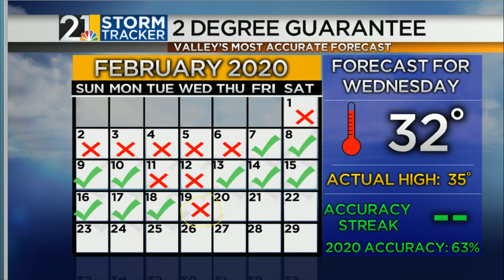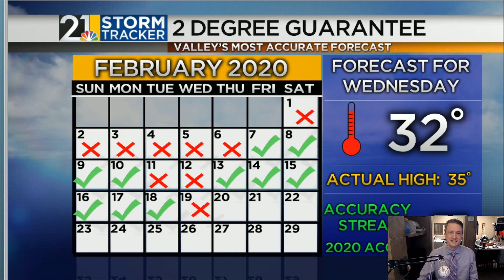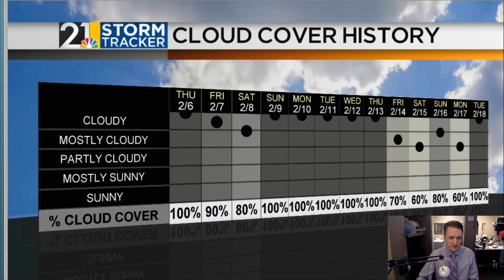Weather For Weather Geeks February 19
A winner of a weekend forecast.